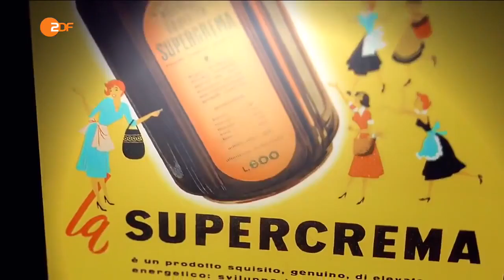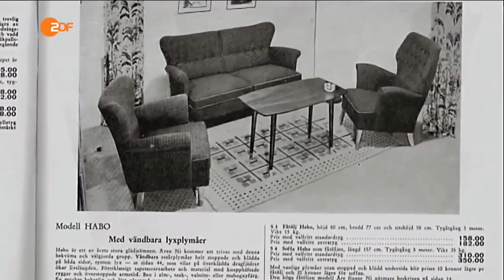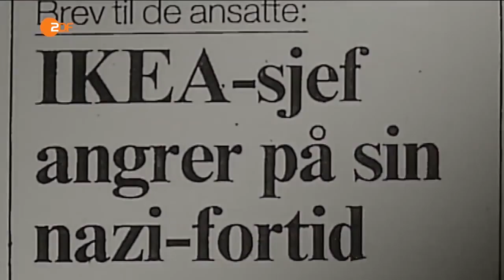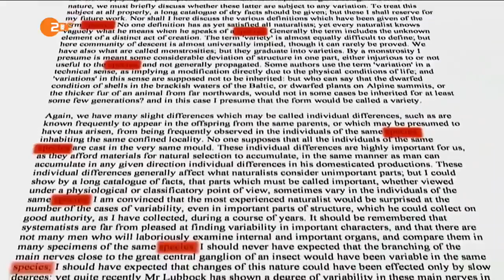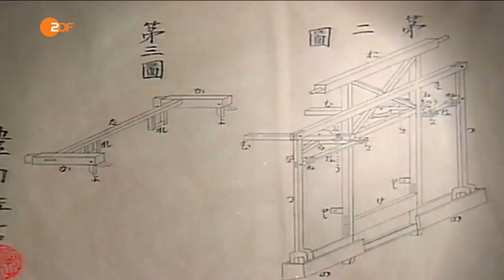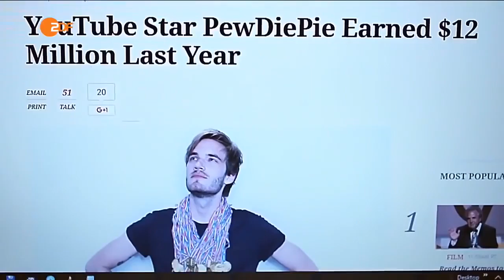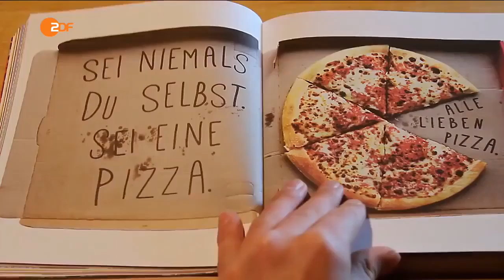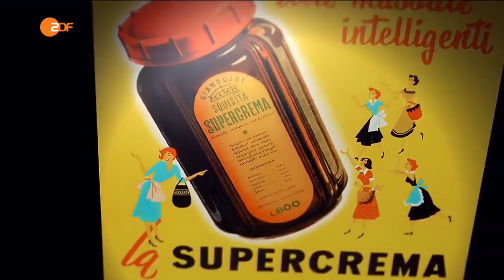Global Players - Die Superreichen - Doku 2016 (NEU in HD)